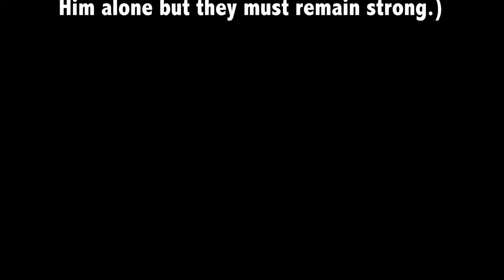MUMUSOKO - LUMIERE DU MONDE GROUP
G' SOUNDS PRODUCTION DIRECTED BY PATRICK KILIMA